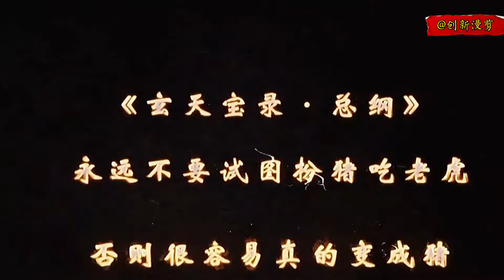这就是父亲的差距，你服不服？